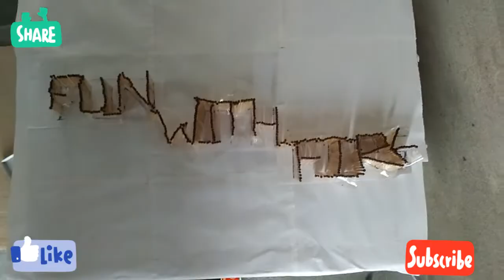chain reaction vs FUN WITH FIRE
and give us new ideas for videos in comment box .